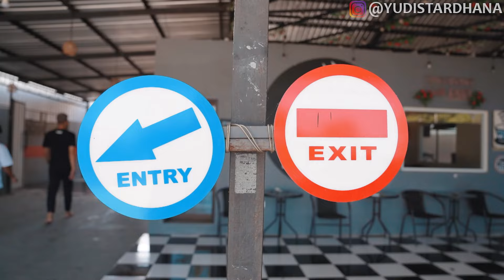CUCI SALJU SENDIRI SEKALIAN SAMA ORANG-ORANGNYA KITA CUCI!!